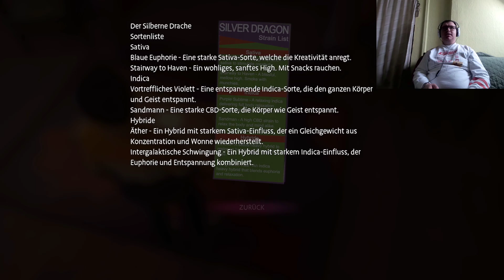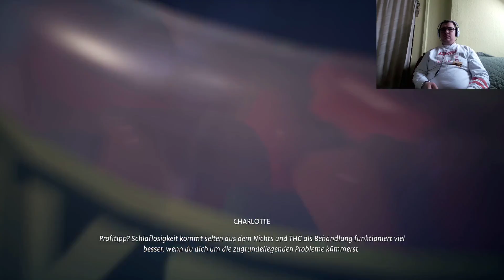Besuch bei Chalotte in der Apotheke (Life is Strange True Colors #9)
byRazer :
Xbox: ByRazer1356
Minecraft: ByRazerYT

Clash Royale: JokerTV oder ZockerSchlehF2P
Minecraft: DerWehrWolf
Fortnite: ZS_JokerTV
Xbox: JokerBatmanX137
Leon:
Clash Royale: ZeroGamer oder ZeroGamer 3.0
Equipment:
Stream Deck
JokerTVs Maus
ByRazers Maus
ByRazers Tastatur
ByRazers Monitor
ByRazers Mauspad